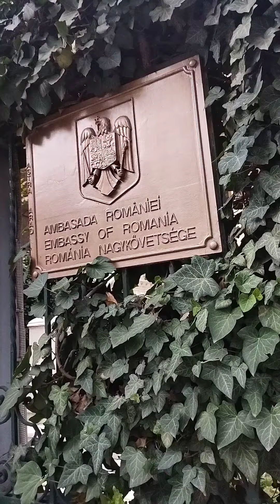Посольство Румынии в Будапеште